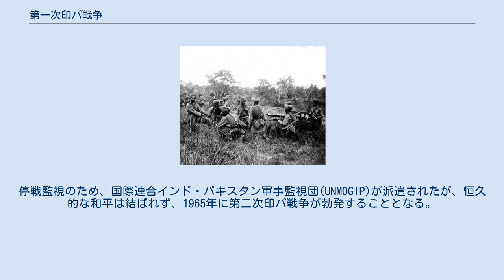第一次印パ戦争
第一次印パ戦争（だいいちじいんパせんそう）は、カシミールの帰属をめぐり、インドとパキスタンの間で行なわれた戦争。
印パ戦争の最初のものである。
この結果、カシミールは両国が分割して実効支配することとなった。
 停戦直前のカシミール 1945年9月2日に第二次世界大戦が終わった結果、イギリス領インド帝国は解体される（イギリスがインド植民地を手放す）ことになったが、1947年8月15日に正式に独立するにあたり、宗教対立の影響からヒンドゥー教徒中心のインド連邦とイスラム教徒中心のパキスタンとに分かれて独立することとなった。
イギリス領インドは直轄領および藩王国からなっており、ほとんどの藩王国は、インドまたはパキスタンに帰属することで、問題は少なかった。
しかし、いくつかの藩王国では問題が生じ、両勢力に挟まれたジャンムー・カシミール藩王国についても同様であった。
 ジャンムー・カシミール藩王国は藩王のハリ・シングがヒンドゥー教徒であり、住民の8割がイスラム教徒であった。
そのため、帰属を決めかねていたが、インド・パキスタンの独立後、両国から帰属への圧力がかけられていた。
ハリ・シングは独立を望んだが、住民間ではパキスタンへ帰属を求め、暴動が行われるようになった。
10月21日にはイスラム教徒の民兵がパキスタンから進入を開始し、これに対抗するため、ハリ・シングはインドへ武力介入を要請、10月27日にはシュリーナガルへの兵力展開を開始し、第一次印パ戦争が勃発することとなった。
 間もなく、パキスタン正規軍も投入され、カシミール西部を中心に戦闘が行なわれた。
国際連合は1948年1月20日の国際連合安全保障理事会決議39でもって停戦を求めたが、戦争は継続され、停戦となったのは1948年12月31日のことであった。
 この戦争の結果、カシミールの6割はインドの実効支配するところとなり、残りがパキスタンの支配下となった。
停戦監視のため、国際連合インド・パキスタン軍事監視団(UNMOGIP)が派遣されたが、恒久的な和平は結ばれず、1965年に第二次印パ戦争が勃発することとなる。